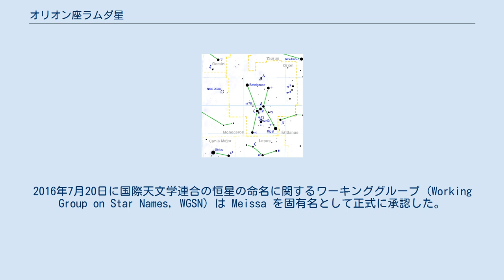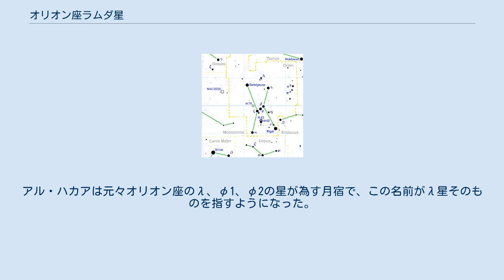オリオン座ラムダ星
オリオン座λ星（オリオンざラムダせい、λ Orionis、λ Ori）は、オリオン座の恒星。
 青色巨星の主星と青白色の主系列星の伴星による連星系を為している。
コリンダー69星団の一員であると考えられている。
 メイサ (Meissa) という固有名を持つ。
これは、アラビア語の المیسان 、Al Maisan に由来している。
これが何を意味するかは定かではないが、「輝くもの」または「誇らしげに行進するもの」という説がある。
この名前は元々ふたご座のγ星かξ星に付けられたものであり、後に誤ってオリオン座λ星を指す言葉とされたのではないかと考えられている。
2016年7月20日に国際天文学連合の恒星の命名に関するワーキンググループ (Working Group on Star Names, WGSN) は Meissa を固有名として正式に承認した。
 また、ヘカ (Heka) という固有名で呼ばれることもあった。
ヘカは、イスラームの28の月宿のうち第6番目、「馬の巻き毛」という意味の Al Haq'a（アル・ハカア）に由来するものと考えられている。
アル・ハカアは元々オリオン座のλ、φ1、φ2の星が為す月宿で、この名前がλ星そのものを指すようになった。